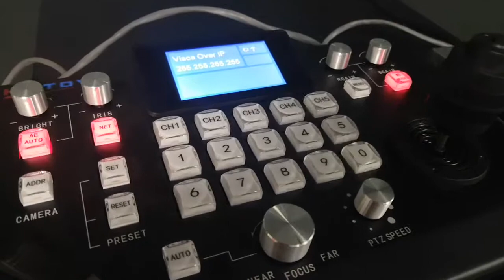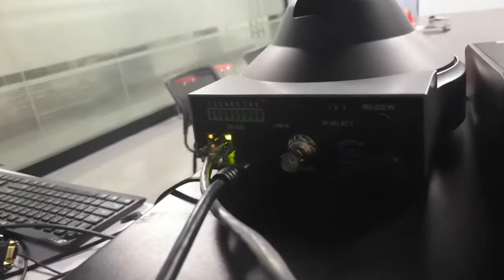KT-510C controls KATO Camera KT-HD91AL(20x sdi/hdmi ptz)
KT-510C selling points:
1. Supports visca over ip, can control different brands of cameras
2. Five channels RS232 connectors
3. One channel RS485/422
4. Can adjust iris, focus, WBC, etc of cameras.
Your best choice for recording & broadcasting!

KT-HD91AL:
20X optical zoom, sdi+hdmi+ip+usb mutilple output